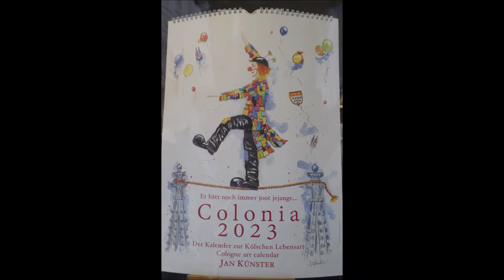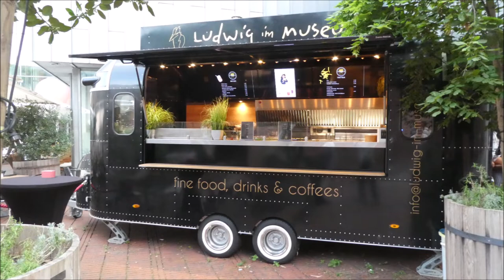Köln * Rundgang durch die Stadt am 29.07.2022 * Teil 3